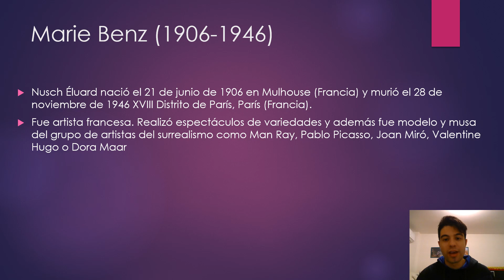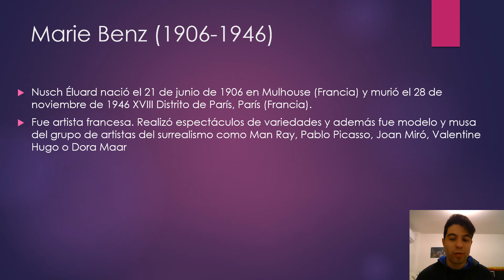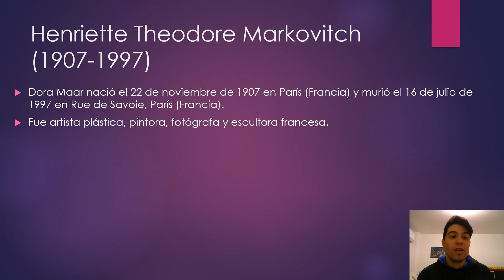Modelos y artistas femeninas de varios países.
Gala Dalí (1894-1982): fue esposa del poeta Paul Èulard y más tarde del pintor Salvador Dalí. Ambas figuras pertenecieron al Surrealismo. También inspiró a muchos otros escritores y artistas.
Marie Benz (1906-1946): fue artista francesa. Realizó espectáculos de variedades y además fue modelo y musa del grupo de artistas del surrealismo como Man Ray, Pablo Picasso, Joan Miró, Valentine Hugo o Dora Maar.
Valentine Hugo (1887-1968): fue artista francesa, diseñadora de teatro y vestuario, autora, ilustradora y locutora de radio.
Su marido Jean Hugo (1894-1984): destacó como pintor, ilustrador, escenográfico y autor.
Dora Maar (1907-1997): fue artista plástica, pintora, fotógrafa y escultora francesa.